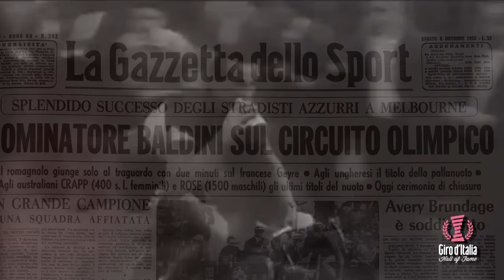Ercole Baldini nella Hall of Fame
Ercole Baldini è il 5° grande campione a entrare nella Hall of Fame del Giro d'Italia